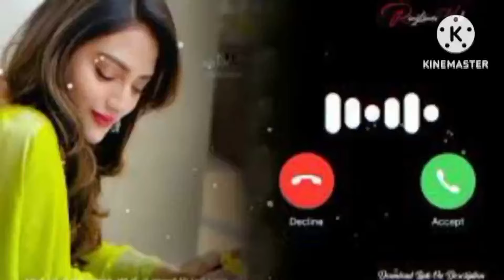🎵 Aja Mahiya - New Trending Ringtone 2024 📲 | Latest Mobile Melody 🔥"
Title: "🎵 Aja Mahiya - New Trending Ringtone 2024 📲 | Latest Mobile Melody 🔥"

Description: "Discover the hottest ringtone of 2024! Aja Mahiya will set your phone apart with its catchy tune. Don't miss out on the latest musical sensation for your device! 🔊🎶 Ringtone AjaMahiya Trending2024"